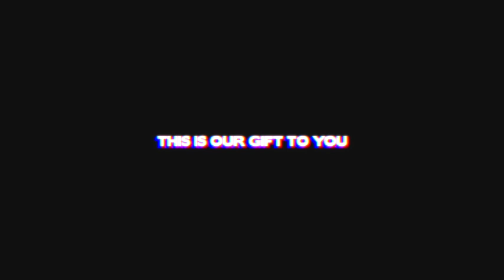MANIFEST YOUR DREAM CAR SUBLIMINAL (TESLA, FERRARI, LAMBORGHINI, BENTLEY) LAW OF ATTRACTION | 432HZ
Welcome celestial Manifestor! This subliminal is specifically designed to harness the law of attraction and manifest your DREAM CAR! Whether you want to manifest a Lamborghini, a Ferrari, a Rolls-Royce, a Porsche or that rare vintage car... this subliminal meditation is for you! You will be SO shocked at how fast your dream car will materialise. Just simply press play and visualise, meditate, script or make a vision board on your dream car, or press play and go about your day knowing that the subliminal affirmations are working their magic!!   ✨ 🏎 ✨

We have embedded subliminal affirmations into this audio at a level that bypasses your conscious mind and goes straight into your subconscious mind. You won’t be able to hear the affirmations- but they are carefully embedded using the highest quality software. We have a meticulous process when writing and creating these subliminal audios, we do the hard work, so you can get cosy and relax- let our subliminal audios work their magic!

✧ Can be listened to day or night

✧  All our affirmations are written by us, with the most meticulous formula and care to allow for potent and positive results.

I am a powerful manifestor

I have manifested my dream car

I love driving my car

I love how easily I manifested My dream car

My dream car came so easily to me

My dream car manifested effortlessly

Abundance flows to me

I step into the identity that owns my dream car

I switch realities to own my dream car

Everyone is so shocked at how quickly I owned my car

I am so grateful I have manifested my dream car

I am so grateful I have manifested my ideal car

My desired car is now mine

I’m so grateful to be the owner of my dream car

Need headphones to sleep in? 🌙 We’ve had so many messages asking how to comfortably listen to our subliminal audios while you sleep- so we have tried these comfy sleep headphones out and LOVE them!

This sleep mask is THE best mask for meditation, shifting, sleeping, hypnosis and sleeping... it is like sleeping with clouds on your eyes

 UK & EU:

THIS SACRED LOTUS ONLY FLOWERS UNDER THE LIGHT OF THE FULL MOON,
🌸 MANIFESTATION
🌸 LOVE
🌸 FOR LUCID DREAMING
🌸 SHIFTING
🌸 ASTRAL PROJECTION
🌸 TANTRA
🌸 SENSUAL MAGIC
🌸 PROMOTES SLEEP
🌸 HELPS MENSTRUAL PAIN,
🌸 HORMONAL BALANCE, MOOD,
 🌸 IT IS A NATURAL APHRODISIAC
🌸 TAKES YOUR MEDITATIONS TO THE COSMOS. ⚡ F YOU LOVE OUR CHANNEL AND WOULD LIKE TO SUPPORT US, YOU CAN MAKE AN OFFERING TO OUR CROWDFUNDER, SO WE CAN EXPAND OUR CHANNEL AND BRING YOU EVEN MORE POWERFUL SUBLIMINAL AUDIO MEDITATIONS! ⚡️💜🌸 SENDING LOVE, ALWAYS 🦋🔮🕊